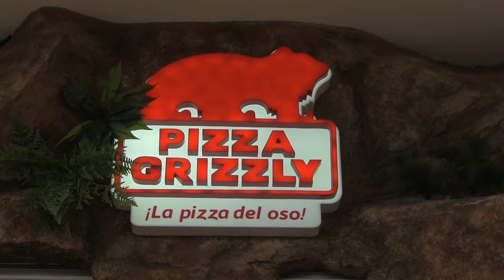PIZZA GRIZZLY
LLega a Naranjo Mall, tierra de osos en Pizza Grizzly